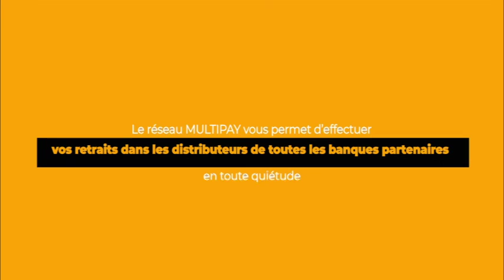COMMENT RETIRER DE L’ARGENT DEPUIS UN DISTRIBUTEUR RAWBANK OU SUR LE RESEAU MULTIPAY